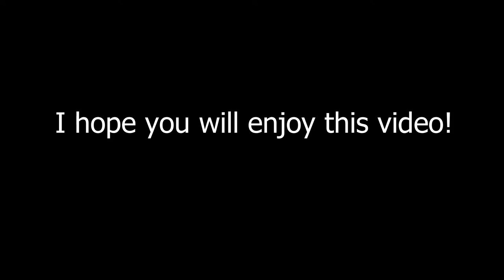Mantis cleaning | Sphodromantis viridis cleaning legs | Insect Kingdom